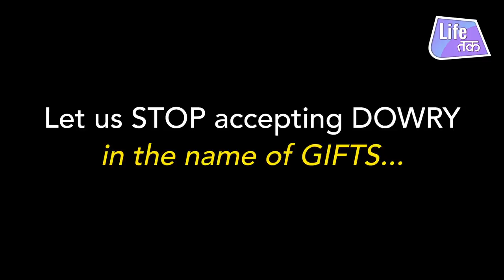Shagun | Why Not | Life Tak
Asha gave some gifts to Sarita on the occasion of their children's wedding but she did not accept them. Why?